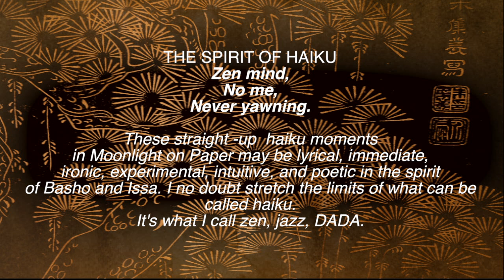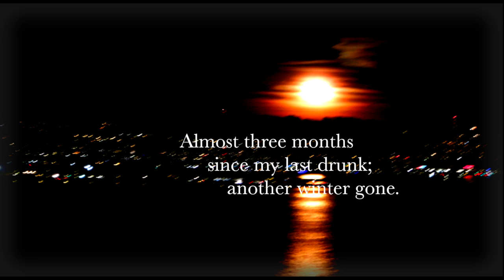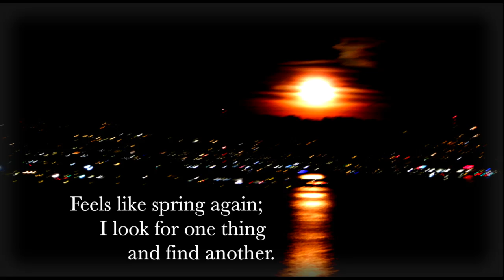MOONLIGHT ON PAPER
Introduction to Bob Booker's
latest book of Haiku, MOONLIGHT ON PAPER.